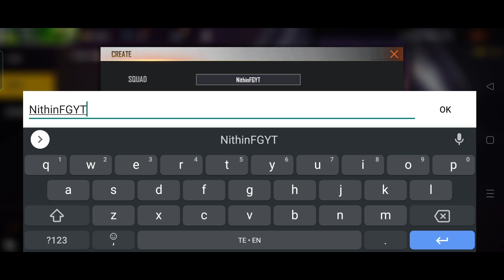Clash Squad Cup 3 Season 3 Free Rewards |-para Samsung,A3,A5,A6,A7,J2,J5,J7,S5,S6,S7,S9,A10,A50,A70